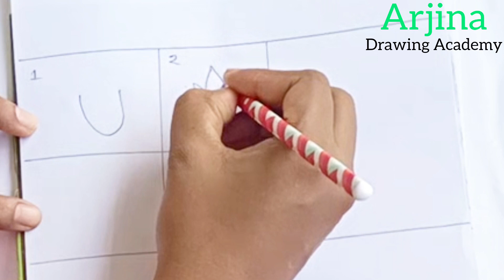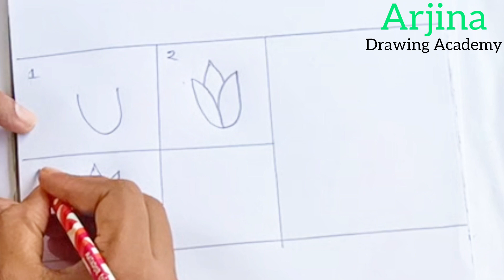শাপলা ও গোলাপ 🌹 আঁকা/How to draw Flower 🌺 drawing easy step by step// flower drawing in easy way.